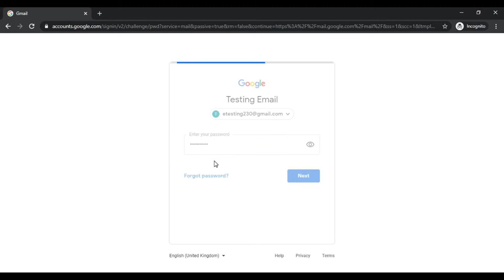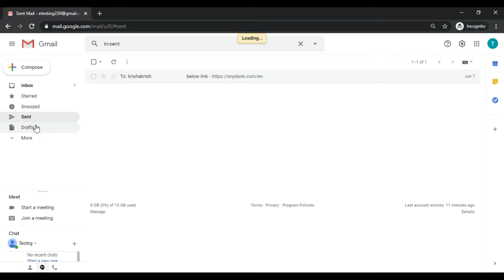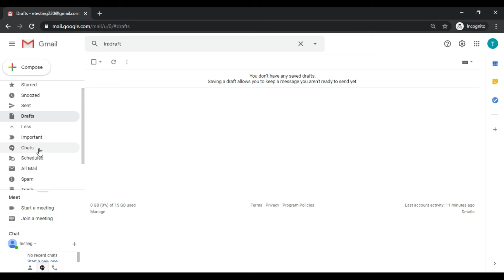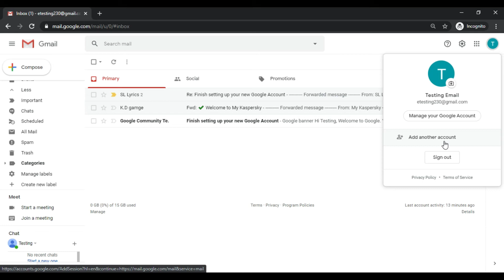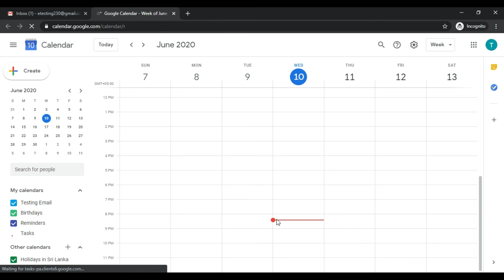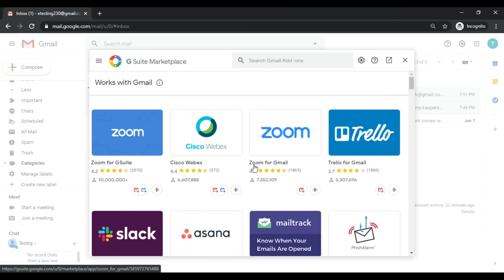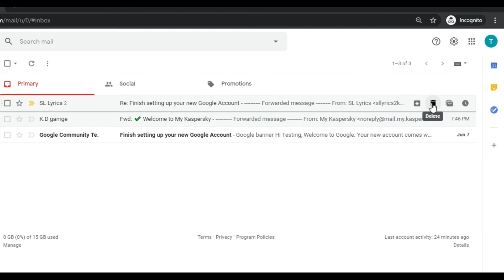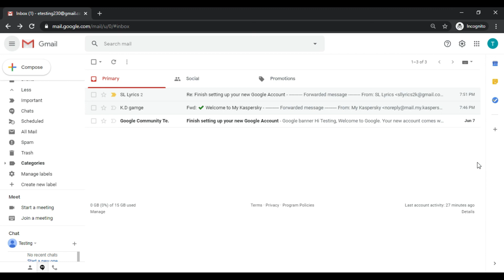Gmail Training - Episode 1 (Introduction) - සිංහලෙන්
to be notified immediately when I release new videos!